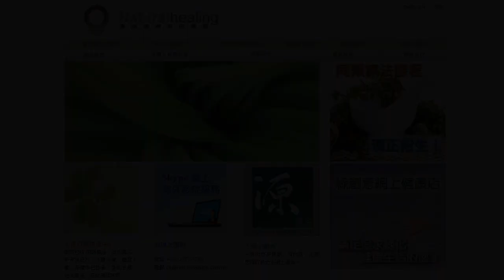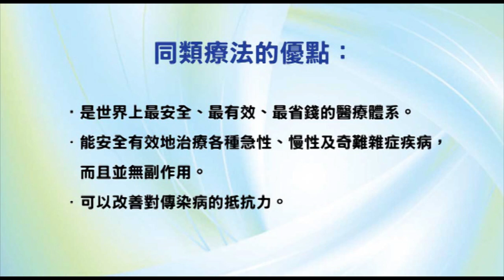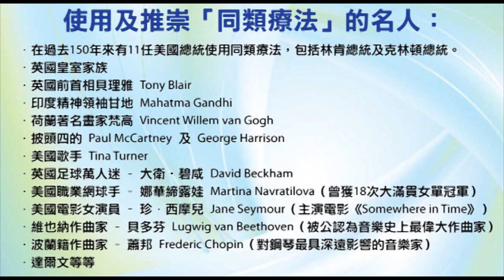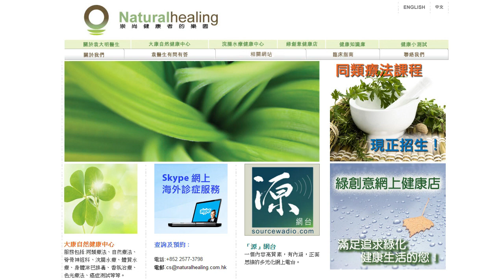《靈丹妙藥的同類療法》- EP48 - 木炭 Carob Vegetabilis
今集袁醫生同大家介紹以下同類療劑：木炭 Carob Vegetabilis。

使用及推崇「同類療法」的名人：
--- 印度精神領袖：聖雄甘地 Mahatma Gandhi
--- 荷蘭畫家：梵高 Vincent Willem van Gogh
--- Beatles 披頭四樂隊成員：Paul McCartney 及 George Harrison
--- 英國足球員：萬人迷大衛‧碧咸 David Beckham
--- 美國職業網球手：娜華締露娃Martina Navratilova（曾奪取 18 次大滿貫女單冠軍）
--- 美國女演員：珍．西摩兒 Jane Seymour（主演電影 Somewhere in Time）
--- 維也納作曲家：貝多芬 Lugwig van Beethoven（被公認為音樂史上最偉大作曲家）
--- 波蘭籍作曲家：蕭邦 Frederic Chopin（對鋼琴演奏影響力最深遠的音樂家）